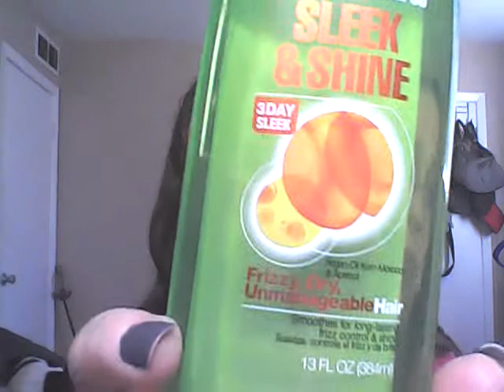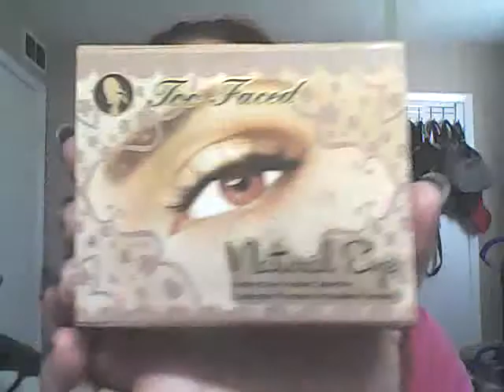Friday Favorites!!!!! (late)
ok guys soo sorry this is late, please let me know if it would i should move Friday favs to another day because until i get my wifi back on at the house later next month i can only upload on sundays & Mondays..so sorry but i am currently working 3 jobs & i love doing videos for you guys..i would like to get them uploaded from my laptop instead of my phone..the last part of this video also cut me off..see my favorite nail polishes of the month video..